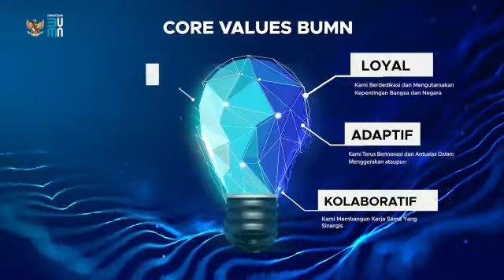Core Value BUMN : Akhlak : Amanah Kompeten Harmonis Loyal Adaptif Kolaboratif Harus hapal semua ya